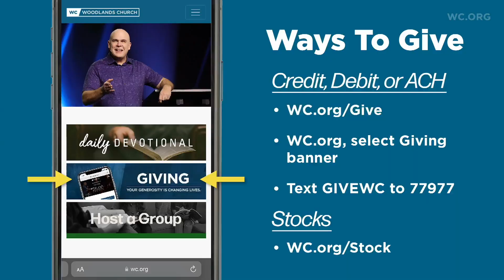Kerry Shook: Raising Giant Killers